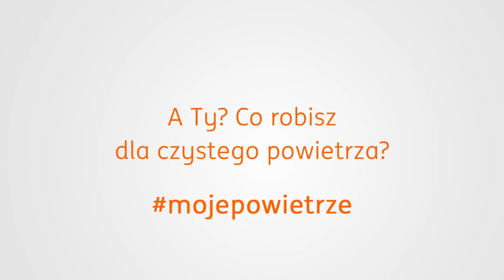Sebastian Karaś i Huyen z emce kwadrat | Odcinek 2 | Co nas łączy?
Siła fizyczna i siła umysłu, nauka i sport, ekstremalne wyzwania i osiągnięcia technologii. I jeszcze robaki. I dużo zimnej wody. Czy będzie cokolwiek, co połączy naszych gości?